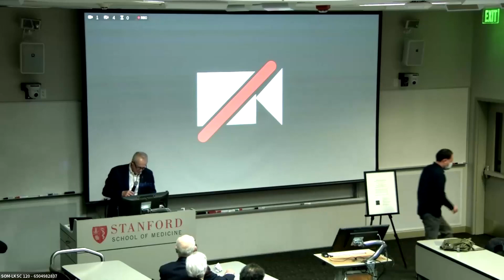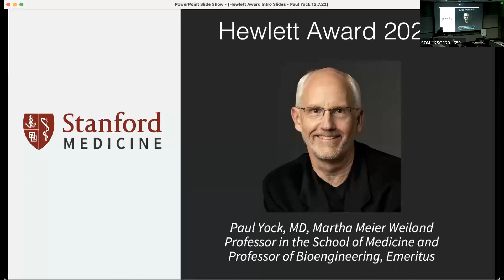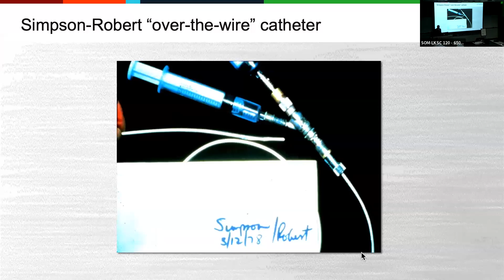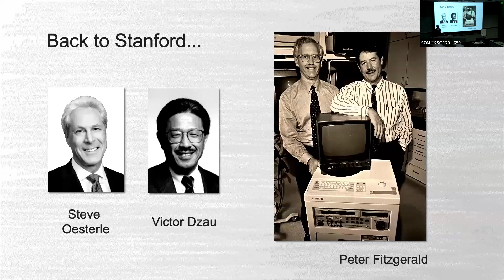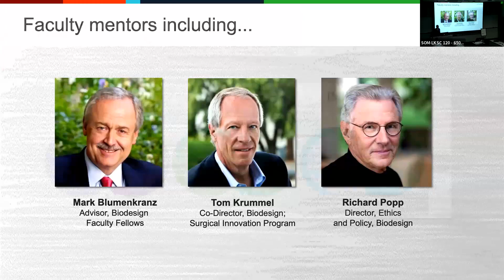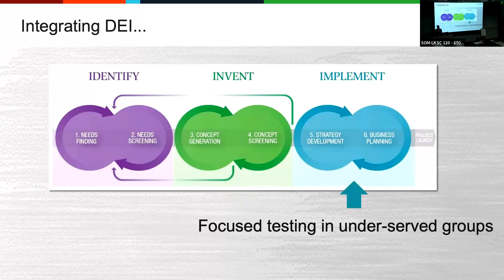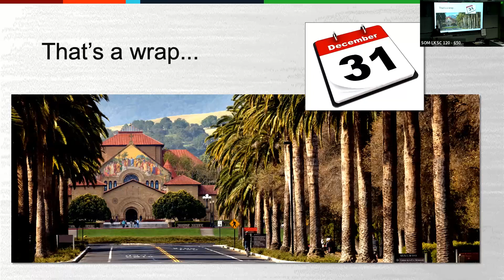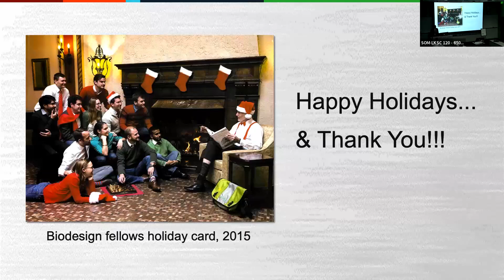Hewlett Award Presentation - "Stanford and the Evolving... | DoM Grand Rounds | 7 Dec 2022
During this Grand Rounds, experts discuss "Hewlett Award Presentation - Stanford and the Evolving Landscape of Health Technology Innovation"

Presenter: Paul Yock, MD, Martha Meier Weiland Professor in the School of Medicine and Professor of Bioengineering, Emeritus